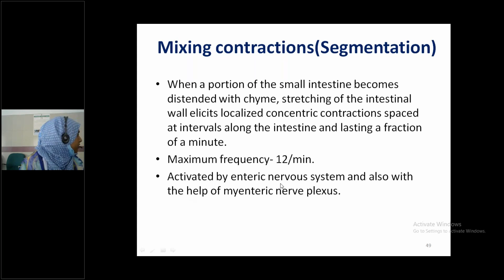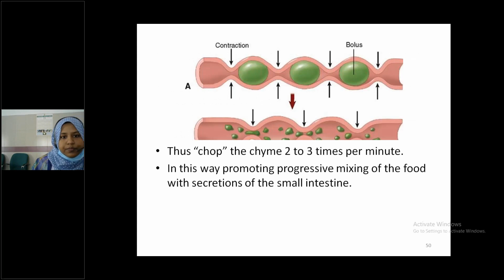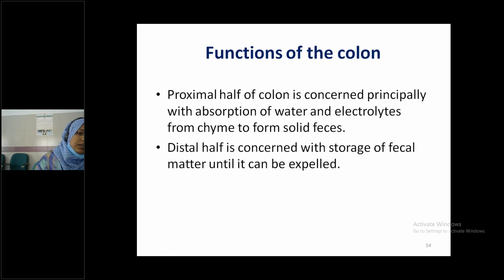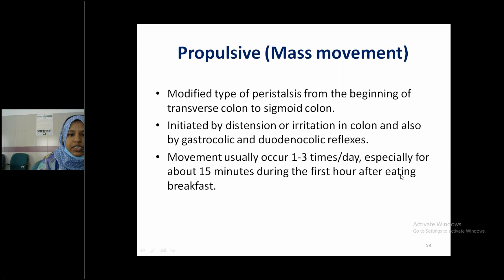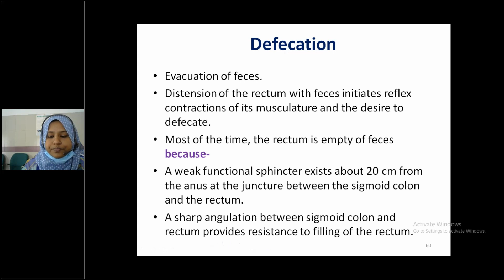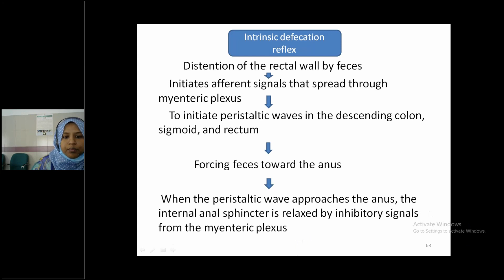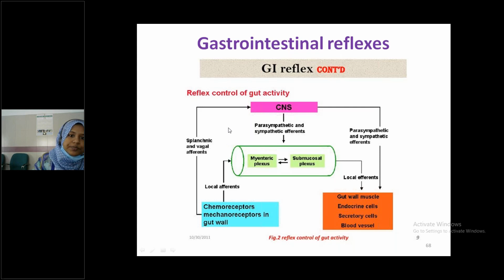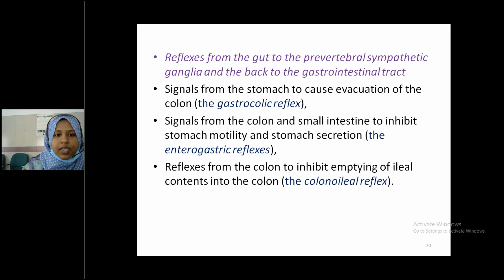Online Class 1st & 2nd Year Physiology Lecture Class By Dr. Shomia Farid Tanni Madam / 09 06 2020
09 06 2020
Online Class 1st & 2nd Year Physiology Lecture Class By Dr. Shomia Farid Tanni Madami
Tue, 9 Jun 2020 11:08 AM.